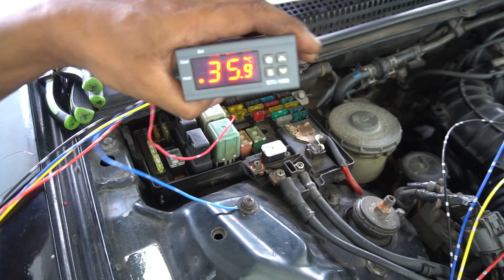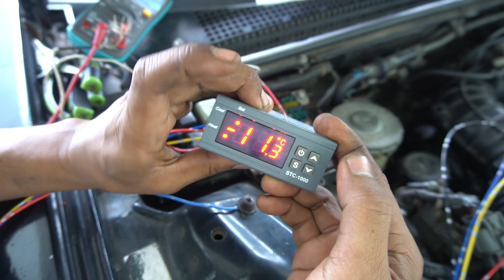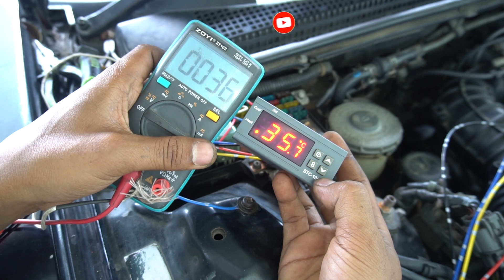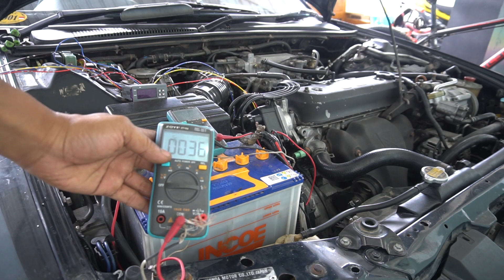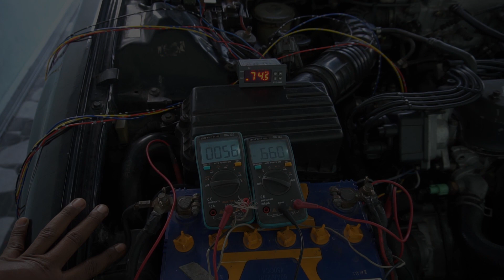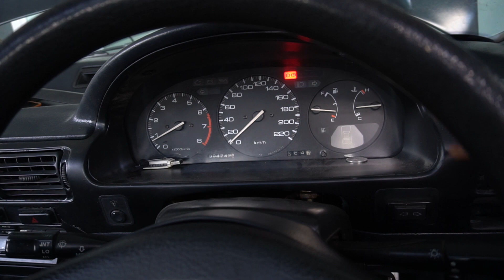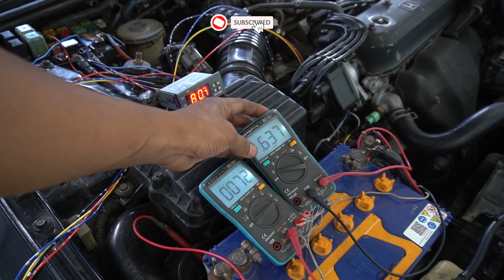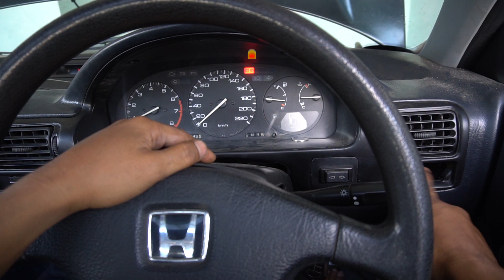Cara Pasang Thermoswitch Kipas Radiator digital dan Test Dengan Sensor ECT Part 2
Lanjut Part 2 Cara Pasang Thermoswitch Kipas Radiator digital dan Test Dengan Sensor ECT.Dan Cara Seting STC 1000.
Mesin Lebih Terasa Stabil,Settingan nyala kipas kita pakai di 80 derajat.dengan Range 3 Derajat.Yang Dimana Kipas akan menyala di 80 derajat,dan akan mati di 77 Derajat.dengan range ECT ( Engine Coolant Temperature ) Sensor saat kipas on Di 0,63v dan Off kipas di 0,71v.
bagaimana caranya,silahkan simak Videonya Sampai selesai.
Pastikan No Skip,Agar tidak salah Arah